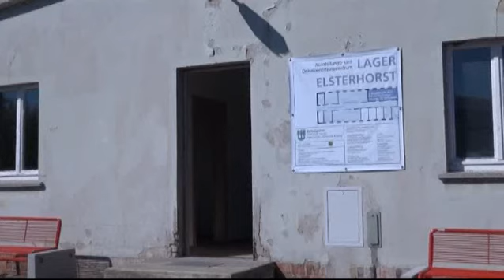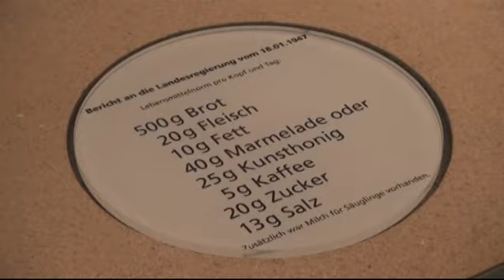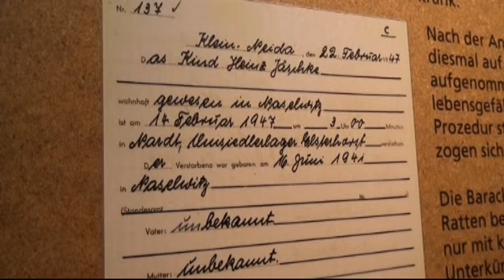Zeitzeugen im Lager Elsterhorst - ELSTERWELLE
Auf die Spuren von Krieg und Vertreibung haben sich am Mittwoch Schüler des Hoyerswerdaer Foucault-Gymnasiums begeben. Im Lager Elsterhorst konnten sie sich mit den Lebensumständen nach dem Krieg befassen und zahlreiche Zeitzeugen befragen. Im Anschluss ging es zum einstigen Beiboot der Gustloff, am Geierswalder See.